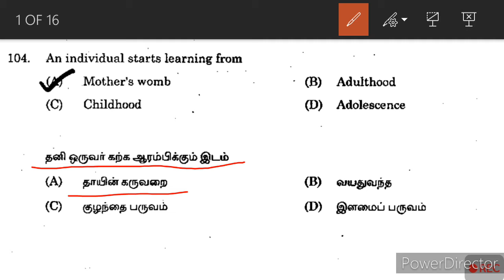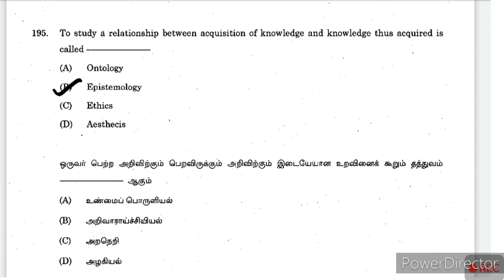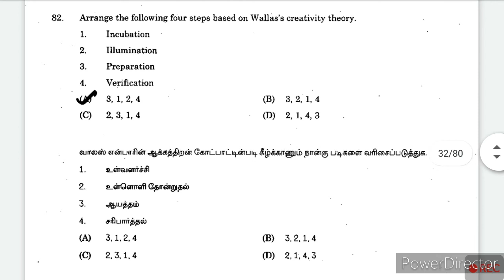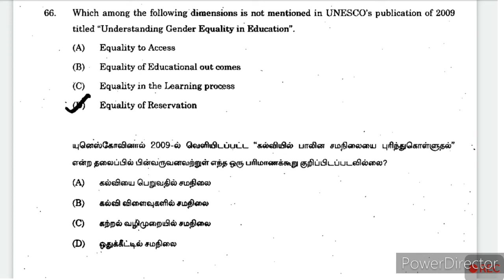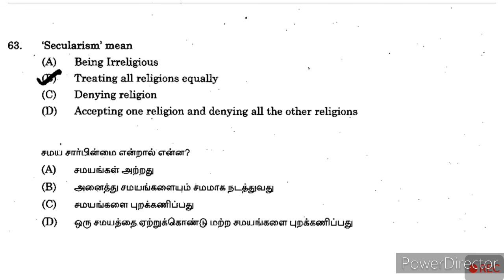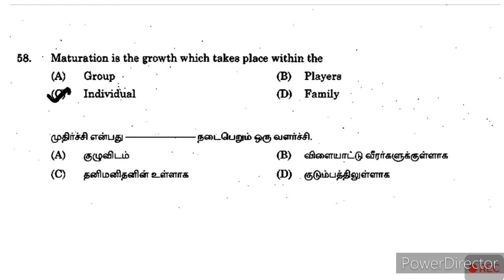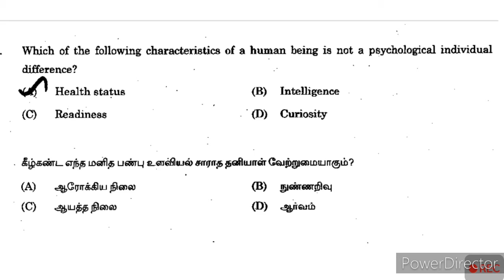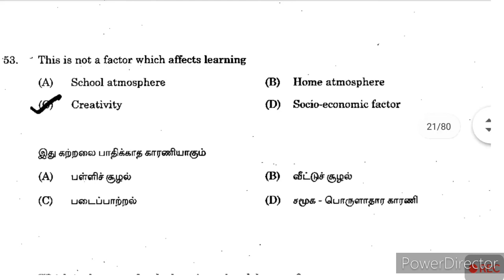Rote Learning Vs Conceptual Learning questions | tnpsc | tntet